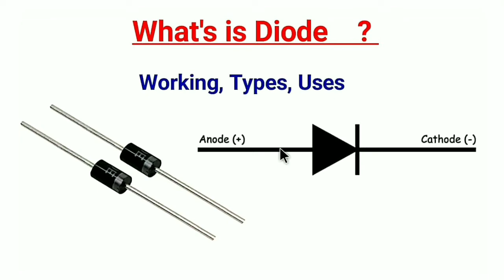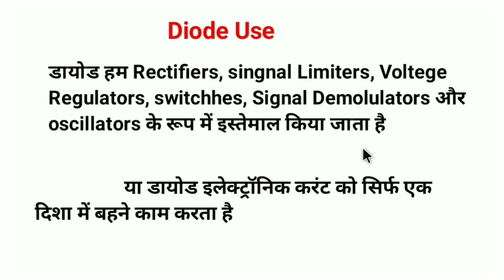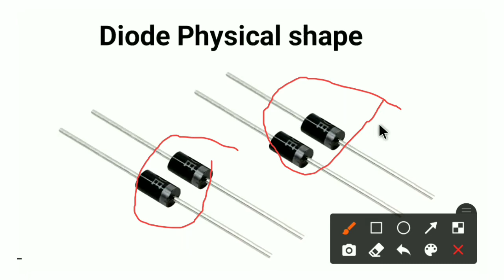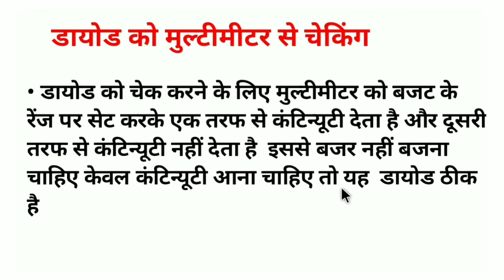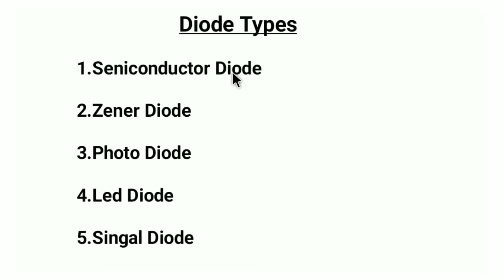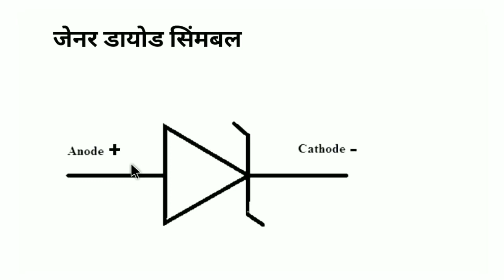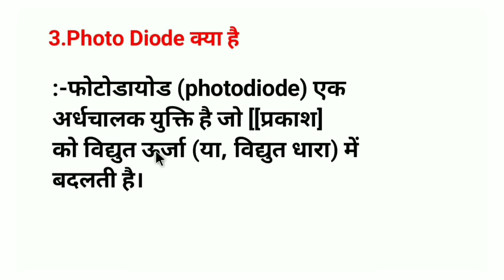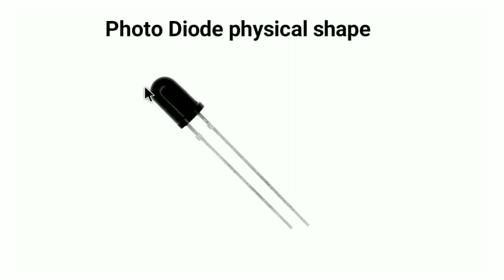Basic electronics components part-3 What's is Diode | How to Diode working|Diode use Types in Hindi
इस video मे मैं आपको What's is Diode and working in Hindi  के बारे मे starting  समझाउगा कि name , symbol क्या है और उनके क्या क्या उपयोग यानि कहा use किया जाता है |

in this video I diode kya hai  i ll show you their names , symbol and theirtheir uses and applications in Hindi